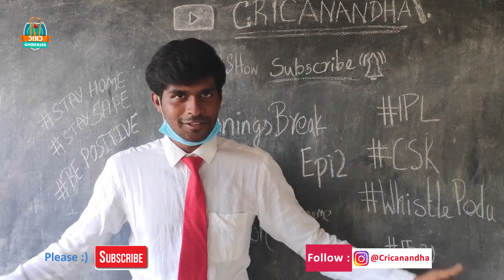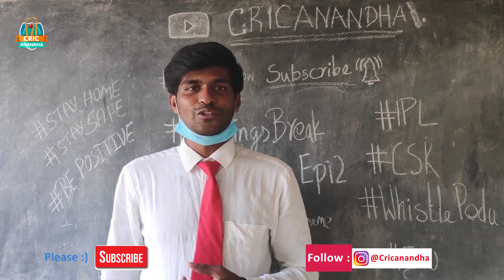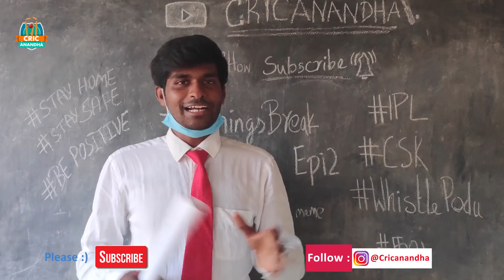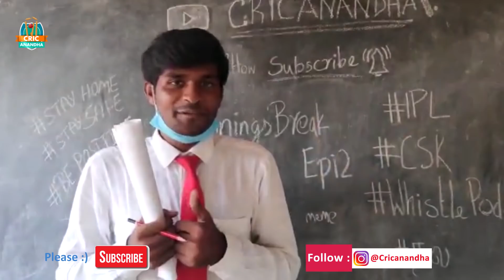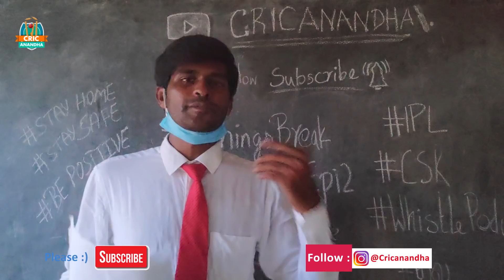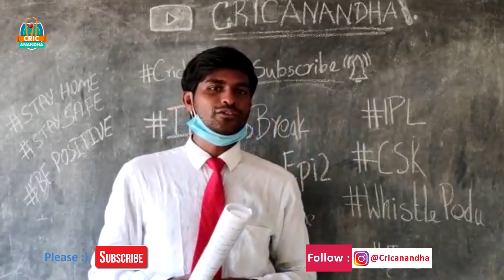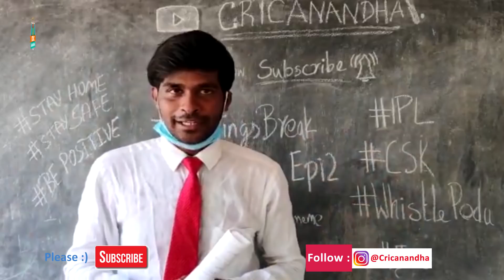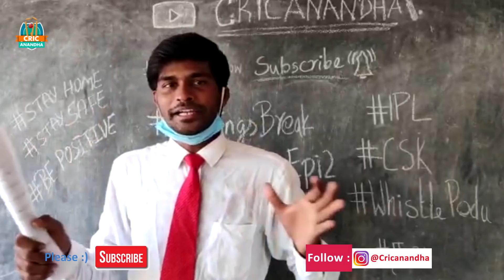David Warner Vs Kevin Pietersen 'TikTok War' Buttabomma To Gentleman Innings Break With Cricanandha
David Warner Vs Kevin Pietersen TikTok War - Buttabomma To Gentleman Innings Break With Cricanandha Epi2

Show Producer & Cuts : Senthamizh
Rolling : Krishnaraj